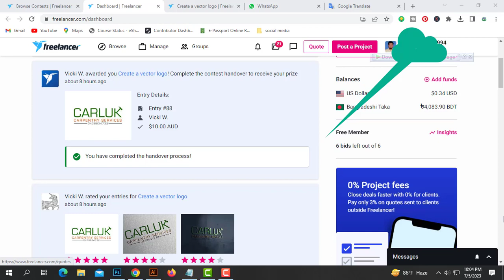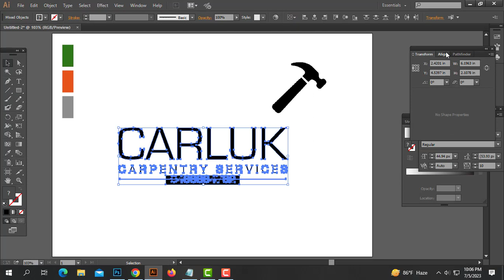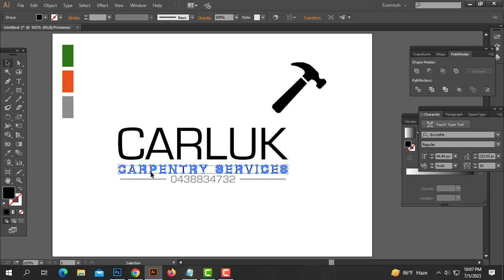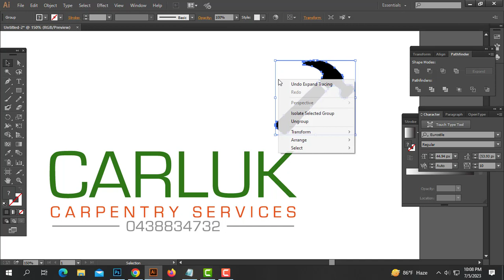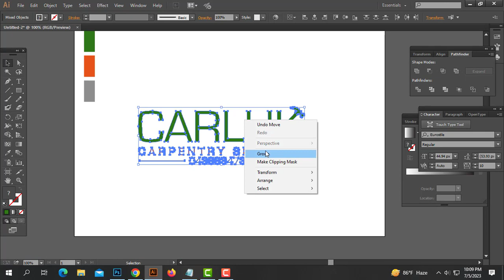Simple Logo Design in Illustrator Tutorial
Font:
1. Eurostile